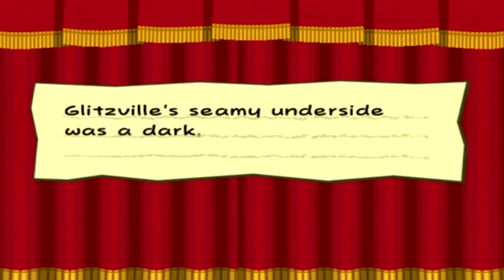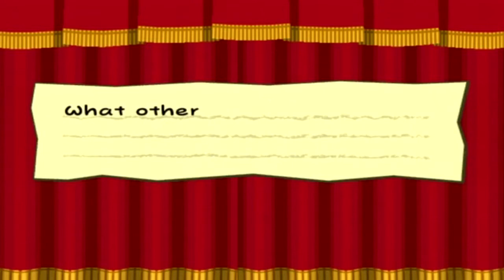Let's Play - Paper Mario The Thousand Year Door - Episode 21: Mr. Grubba and Jolene